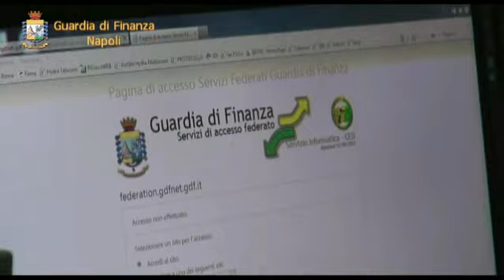Bancarotta fraudolenta per l’azienda che gestisce il Sannazaro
Sequestrato materiale da palcoscenico, macchinari, costumi e altro. Danno ai creditori per 1,5 milioni di euro